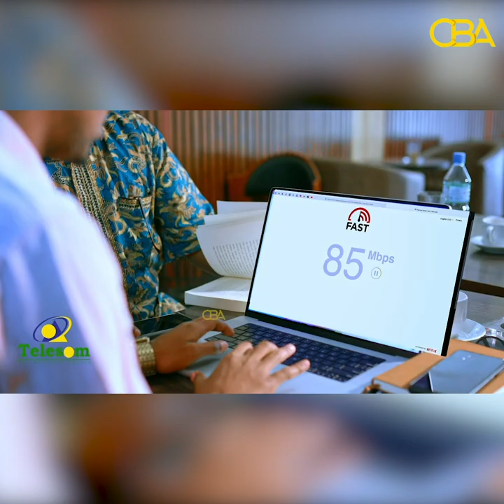Xisbiga Kulmiye haduu sharci gacanta ku qaato ka Ucid talaabo ayaa Qaadi doonaa!